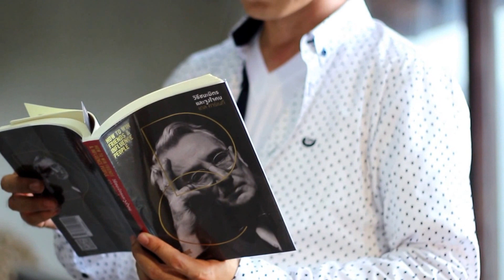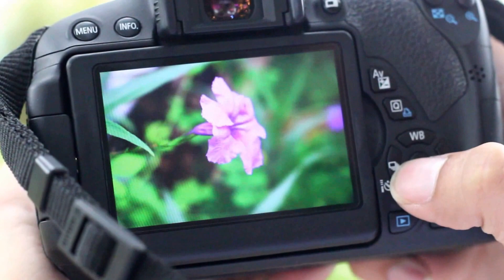TEASERกลุ่มอัมรินทร์กระจายเสียง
amarinTEASERกลุ่มอัมรินทร์กระจายเสียง